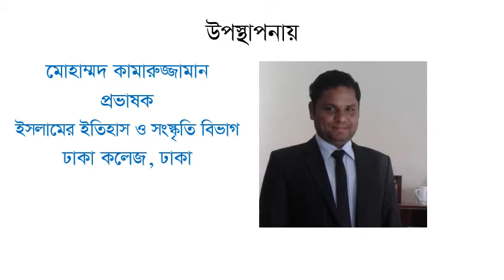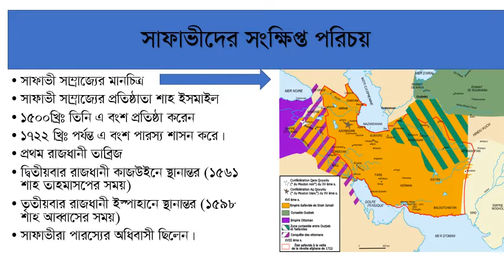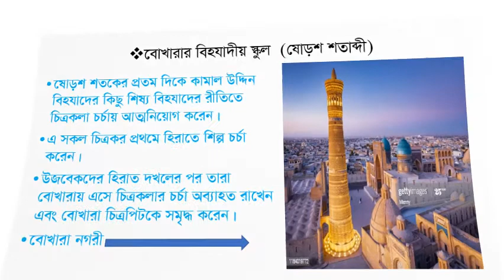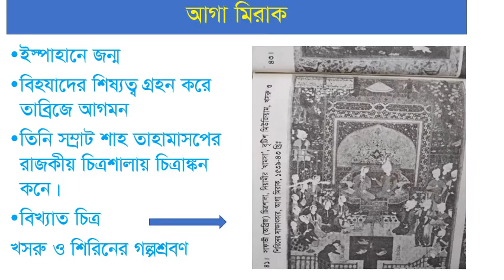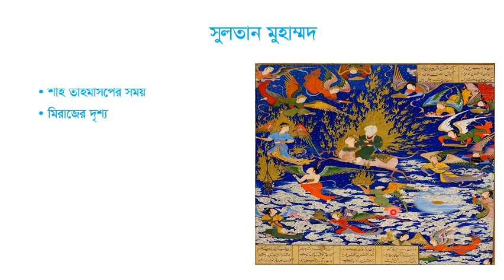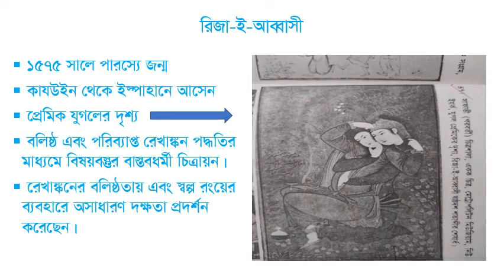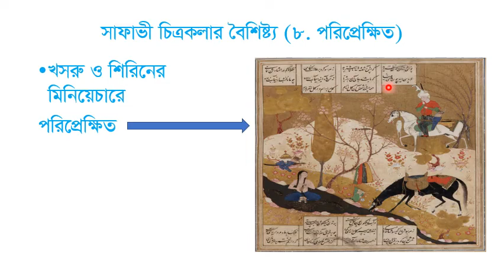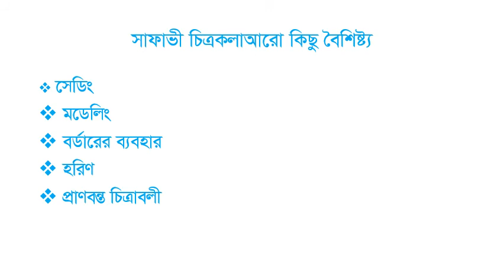সম্মান ৩য় বর্ষ, মূুসলিম চিত্রকলা,আজকের বিষয়ঃ সাফাভী চিত্রকলা, কামরুজ্জামান, প্রভাষক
সম্মানঃ ৩য় বর্ষ
কোর্স কোডঃ৬২৬
কোর্স শিরোনামঃ Development of Muslim Art
আলোচ্য বিষয়ঃ
উপস্থাপনায়ঃ মোহাম্মদ কামারুজ্জামান
প্রভাষক, ইসলামের ইতিহাস ও সংস্কৃতি বিভাগ,